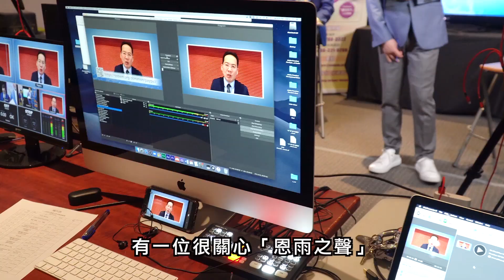總幹事心聲 - 無盡感恩 (2021年4月)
恩雨不斷滋潤心靈，主恩亦不斷臨到恩雨，新任總幹事郭展能傳道在這期通訊要跟大家分享一個奇妙的故事，就是在我們正為歷來首次將周年異象分享籌款晚會移師網上而極需要添置器材的時候，神就為我們「寄」來了正正合用的，不須花費分毫。

我們深感到這是神親自為恩雨事工匯聚人心和資源，讓那從各地而來的生命故事也繼續在各地見證祂的信實。我們深信神的百份百供給，也知道神要我們百份百努力，所以今年特別推出「一滴恩雨」籌款計劃，籌募日益擴大的事工發展經費的同時，亦拓展恩雨同路人社群，希望藉此可見到更多人不斷以祈禱、行動和奉獻，繼續同心支持恩雨！